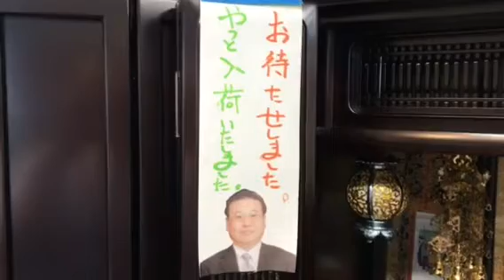仏壇 熊本 紫檀調 茶色 新築 丸に梅鉢 ネット検索 水戸黄門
ネット検索で、ご来店いただきました♬
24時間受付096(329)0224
8月は、夜8時まで営業*\(^o^)/*
24時間受付どうぞお電話ください！